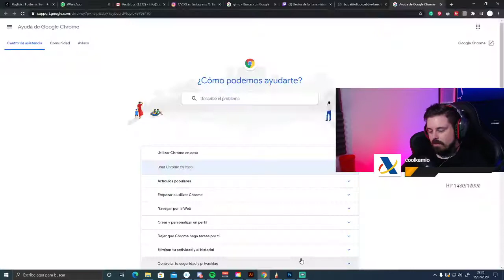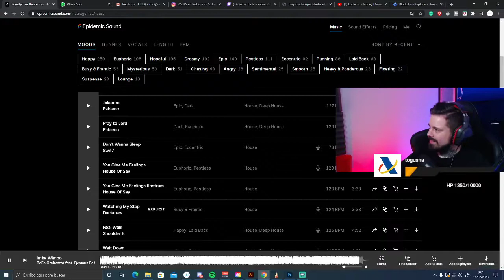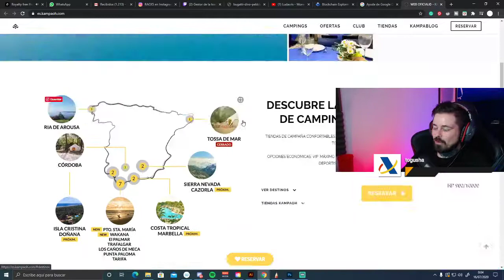❌Un campamento de verano para capitalistas❌🐍Racks Talk VOL.X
El conocido youtuber  @Wallstreetwolverine / @Invicthor junto con el premiado diseñador y emprendedor @Carlos.adams te cuentan las aventuras y desventuras de dos chicos que sueñan con conducir coches deportivos y crear una marca (@racksmafia) que deje un legado mientras nuestros amigos ven como todo se desarrolla desde el día 0, no te pierdas la oportunidad de compartir con nosotros este largo camino hacia la cima.